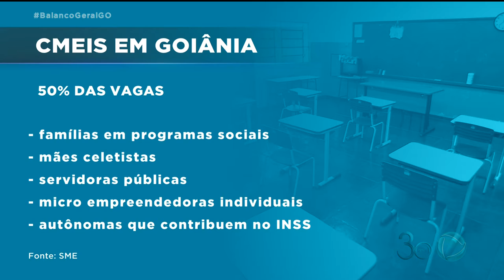EDUCAÇÃO INFANTIL: METADE DAS VAGAS PARA FILHOS DE MÃES ATENDIDAS POR PROGRAMAS SOCIAIS E AUTÔNOMAS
METADE DAS VAGAS NOS CMEIS DE GOIÂNIA VAI SER RESERVADA PARA FAMÍLIAS ATENDIDAS POR PROGRAMAS SOCIAIS E MÃES QUE TRABALHAM. ANTES, A COTA ERA DE 30% OUTRA NOVIDADE É QUE É QUE MÃES TRABALHAM SEM CARTEIRA ASSINADA, MAS CONTRIBUEM PARA O INSS, TAMBÉM VÃO TER  PRIORIDADE NA MATRÍCULA DOS FILHOS.